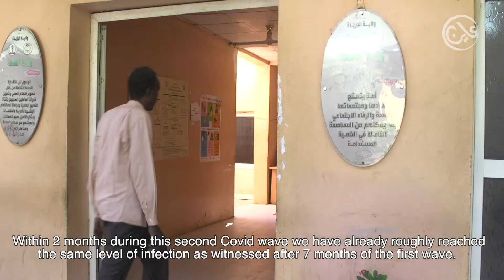No treatment, no medicine - Covid-19 has taken Al-Jazeera State by storm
One of the hardest-hit areas for Covid-19 in Sudan, Ayin visits the capital city of Al-Jazeera State, Wad Medani to cover the health crisis.